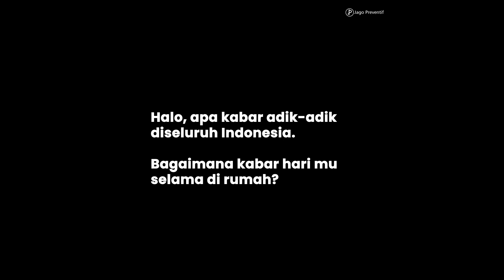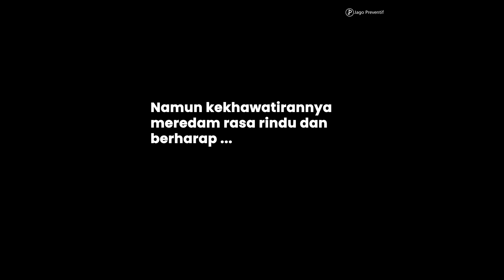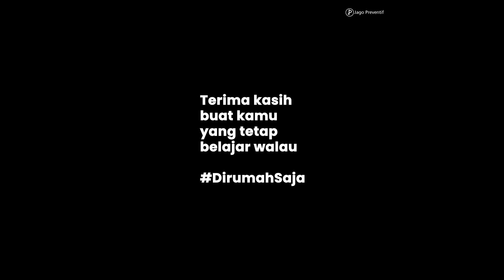Untuk Pelajar di Indonesia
Terima kasih kami ucapakan kepada seluruh pelajar di Indoensai dan para Guru, yang tetap belajar walau